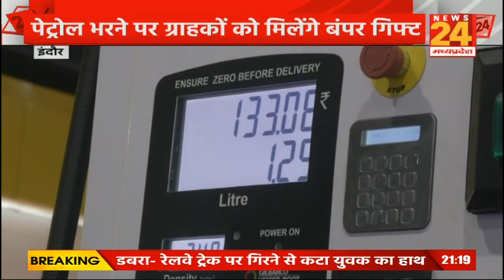MP: Indore में Suzuki Motorcycles और Bharat Petroleum का धमाकेदार फेस्टिवल | Breaking News | Latest